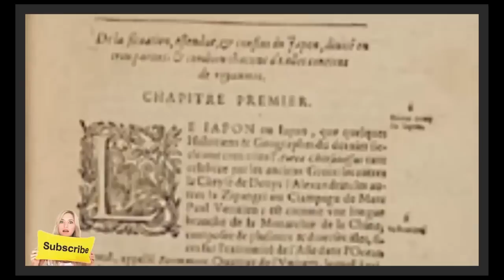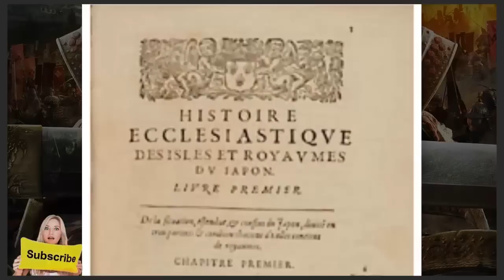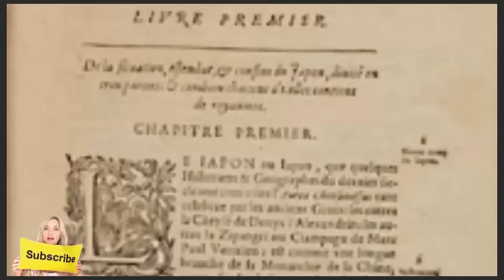ยาสึเกะ ตำนาน ซามูไรชาวแอฟริกันคนแรกและคนเดียวของญี่ปุ่น | Remake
ยาสึเกะ ตำนาน ซามูไรชาวแอฟริกันคนแรกและคนเดียวของญี่ปุ่น | Remake | เรื่องราวที่น่าสนใจ ปรากฏการณ์ต่างๆ บุคคล ตำนาน ประวัติศาสตร์ สัตว์ลึกลับ เรื่องแปลก เรื่องลี้ลับ เรื่องเล่าขาน ตำนานผี ฆาตกร ฆาตกรรม อาชญากร อาชญากรรม บุคคลในประวัติศาสตร์ ผี เรื่องแปลกลี้ลับ | ยาสึเกะ ตำนาน ซามูไรชาวแอฟริกันคนแรกและคนเดียวของญี่ปุ่น | Remake | เล่าเรื่องผี สยองขวัญ พระเกจิ เครื่องรางของขลัง ตำนานอาถรรพ์ ปาฏิหาริย์ ตำนานเทพเจ้า จานบิน UFO มนุษย์ต่างดาว วิทยาศาสตร์ อารยธรรมโบราณ ตำนานปีศาจที่มีมาแต่อดีต ผีไทย ผีญี่ปุ่น ผีจากทั่วโลก เรื่องราวตำนานภูติผีปีศาจและวิญญาณ ตำนานเรื่องราวเก่าแก่ที่เล่ากันสืบทอดต่อกันมา | ยาสึเกะ ตำนาน ซามูไรชาวแอฟริกันคนแรกและคนเดียวของญี่ปุ่น | Remake